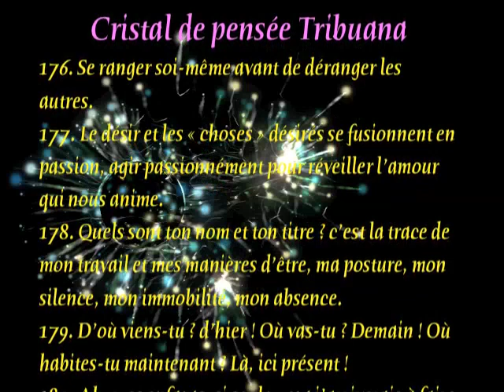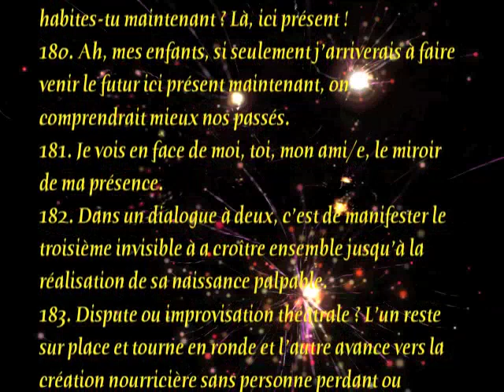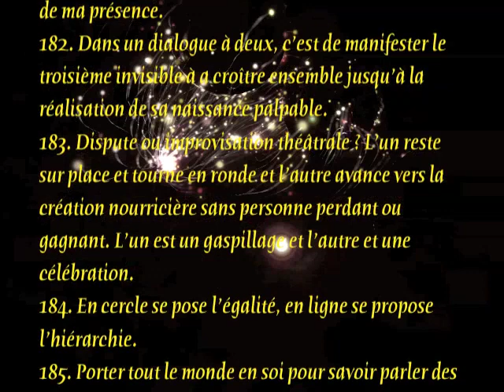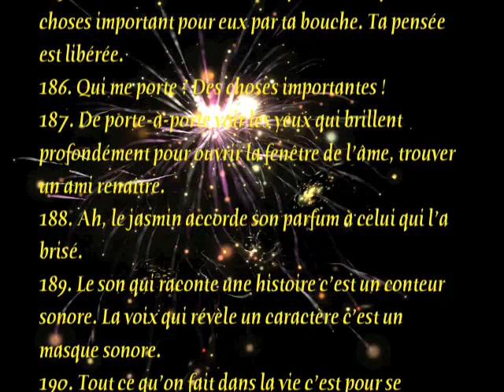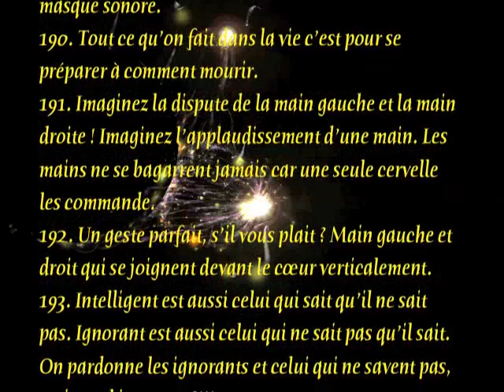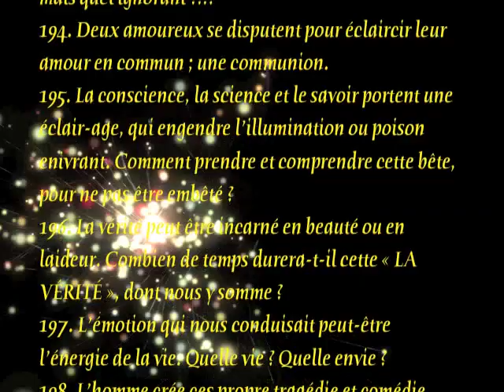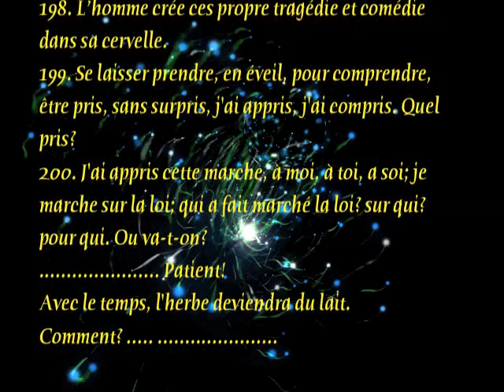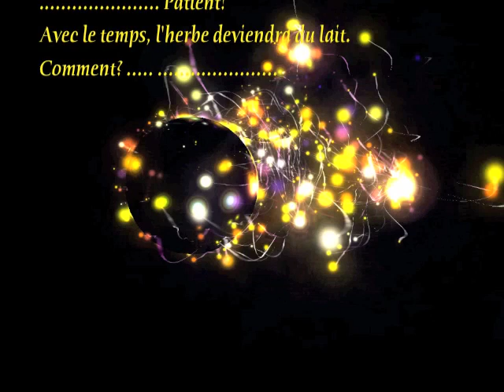Cristal de pensée Tribuana 176-200. parole de sagesse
176. Se ranger soi-même avant de ranger et déranger les autres.
177. Le désir et les « choses » désirés se fusionnent en passion, agir passionnément pour réveiller l'amour qui nous anime.
178. Quels sont ton nom et ton titre ? c'est la trace de mon travail et mes manières d'être, ma posture, mon silence, mon immobilité, mon absence.
179. D'où viens-tu ? d'hier ! Où vas-tu ? Demain ! Où habites-tu maintenant ? Là, ici présent !
180. Ah, mes enfants, si seulement j'arriverais à faire venir le futur ici présent maintenant, on comprendrait mieux nos passés.
181. Je vois en face de moi, toi, mon ami/e, le miroir de ma présence.
182. Dans un dialogue à deux, c'est de manifester le troisième invisible à a croître ensemble jusqu'à la réalisation de sa naissance palpable.
183. Dispute ou improvisation théâtrale ? L'un reste sur place et tourne en ronde et l'autre avance vers la création nourricière sans personne perdant ou gagnant. L'un est un gaspillage et l'autre et une célébration.
184. En cercle se pose l'égalité, en ligne se propose l'hiérarchie.
185. Porter tout le monde en soi pour savoir parler des choses important pour eux par ta bouche. Ta pensée est libérée.
186. Qui me porte ? Des choses importantes !
187. De porte-à-porte voir les yeux qui brillent profondément pour ouvrir la fenêtre de l'âme, trouver un ami renaître.
188. Ah, le jasmin accorde son parfum à celui qui l'a brisé.
189. Le son qui raconte une histoire c'est un conteur sonore. La voix qui révèle un caractère c'est un masque sonore.
190. Tout ce qu'on fait dans la vie c'est pour se préparer à comment mourir.
191. Imaginez la dispute de la main gauche et la main droite ! Imaginez l'applaudissement d'une main. Les mains ne se bagarrent jamais car une seule cervelle les commande.
192. Un geste parfait, s'il vous plait ? Main gauche et droit qui se joignent devant le cœur verticalement.
193. Intelligent est aussi celui qui sait qu'il ne sait pas. Ignorant est aussi celui qui ne sait pas qu'il sait. On pardonne les ignorants et celui qui ne savent pas, mais quel ignorant ?!!!
194. Deux amoureux se disputent pour éclaircir leur amour en commun ; une communion.
195. La conscience, la science et le savoir portent une éclair-age, qui engendre l'illumination ou poison enivrant. Comment prendre et comprendre cette bête, pour ne pas être embêté ?
196. La vérité peut être incarné en beauté ou en laideur. Combien de temps durera-t-il cette « LA VÉRITÉ », dont nous y somme ?
197. L'émotion qui nous conduisait peut-être l'énergie de la vie. Quelle vie ? Quelle envie ?
198. L'homme crée ces propre tragédie et comédie dans sa cervelle.
199. Se laisser prendre, en éveil, pour comprendre, être pris, sans surpris, j'ai appris, j'ai compris. Quel pris?
200. J'ai appris cette marche, à moi, à toi, a soi; je marche sur la loi; qui a fait marché la loi? sur qui? pour qui. Ou va-t-on?
Patient ! Avec le temps, l'herbe deviendra du lait. ..hmmm Comment? Brute et rumine !